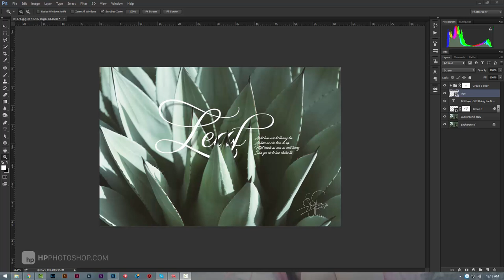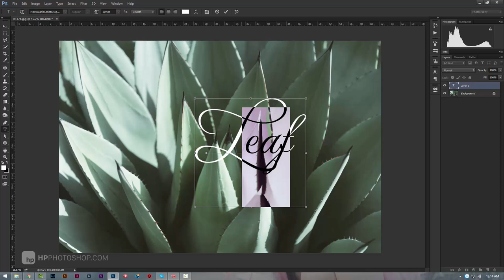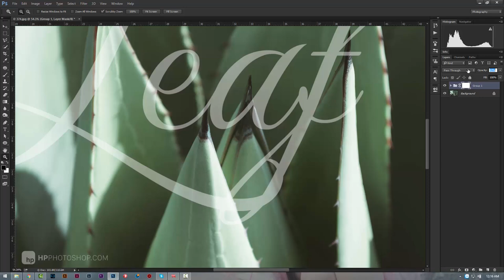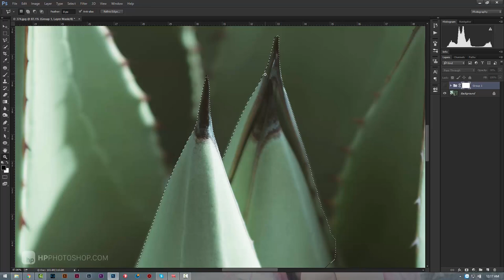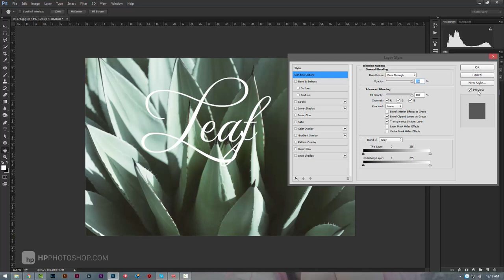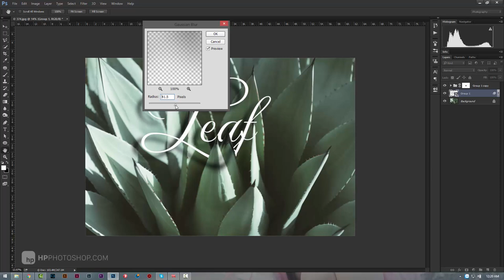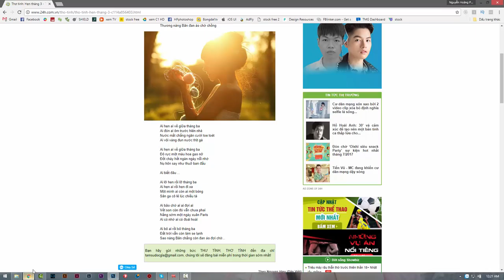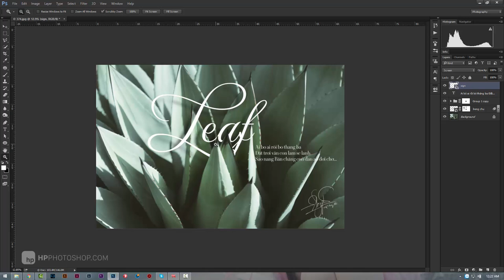📷 Làm chữ ẩn sau chiếc lá trên photoshop | HPphotoshop.com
. Làm hiệu ứng chữ ẩn sau chiếc lá

Có một phần quà nhỏ sau khi donate, là bộ stock raw chất lượng cao 130 file đủ thể loại, cực ổn cho blend màu nói riêng hoặc thực hành photoshop nói chung.
Rất cảm ơn sự ủng hộ của các bạn